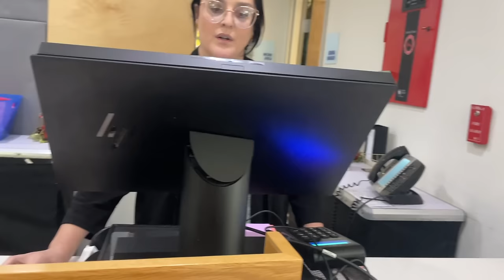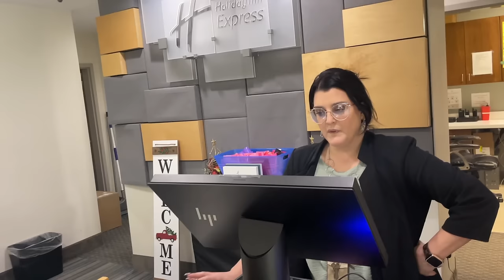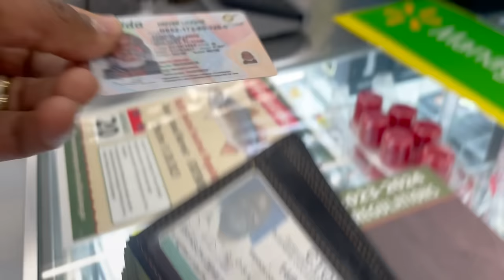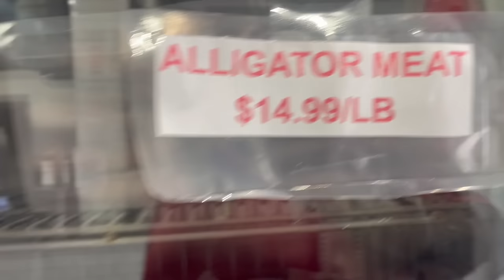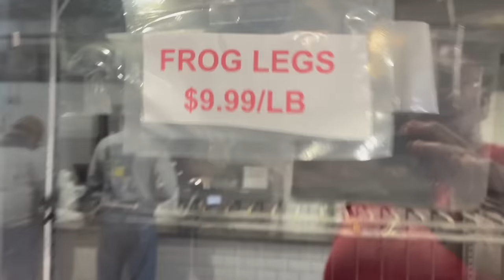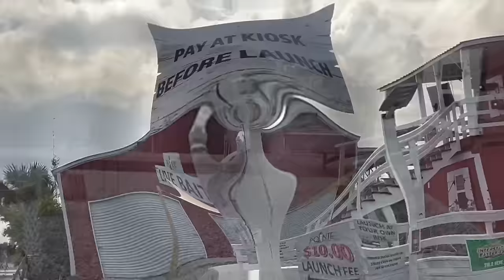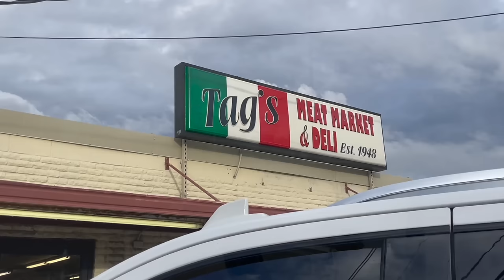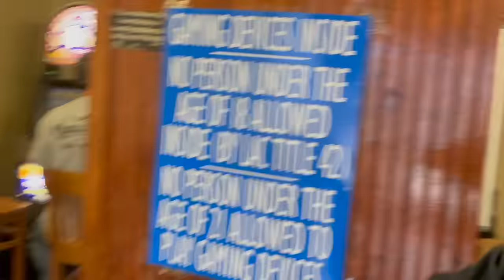FISHING IN CHALMETTE, LOUISIANA